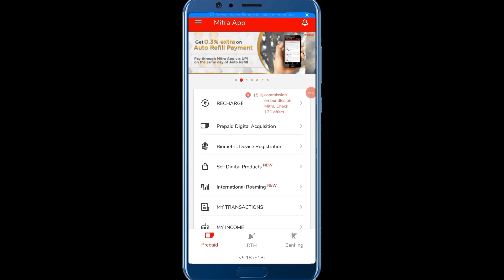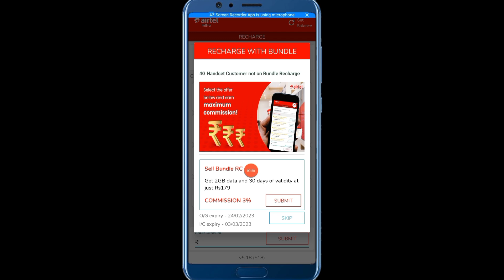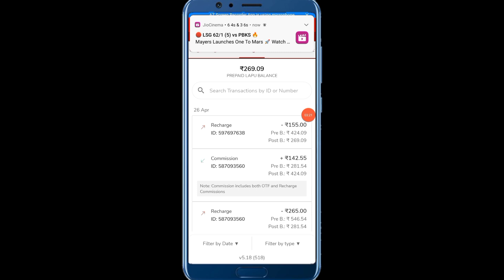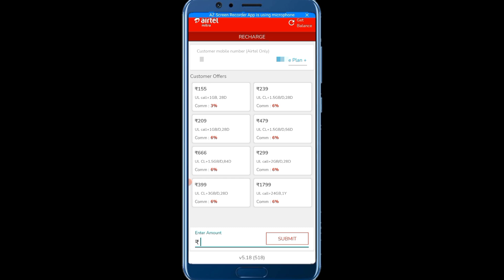Airtel Mitra App New Update R-Offer 3% 4% 5% 6% 10% 15% Recharge Commission retailer doubt Clear 023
Airtel Mitra App New Update R-Offer 3% 4% 5% 6% 10% 15% Recharge Commission retailer doubt Clear 2023